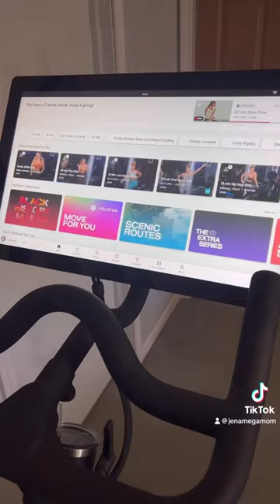Exercise With Me 6 Weeks Postpartum as a Mom of 4 (weight loss journey #2) Mega Mom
In May 2022 after baby #3 I purchased my peloton & lost 40lbs over the course of the following months. Now postpartum with baby #4, I am ready to start this weight loss journey again 💪🏼
This time I am bringing you all along & sharing my weightloss journey from the beginning! Let’s do this together!

I have 4 children-- Savannah is 6 years old, Maverick is 3 years old, Navy is 2 years old & Zavier is a newborn. I also have 2 dogs-- Junior(9) is a Pembroke Welsh Corgi & Rudy(8) is a boxer-lab-rottweiler mix.